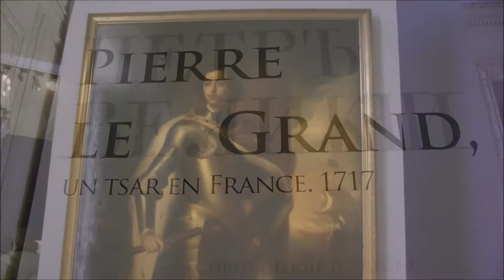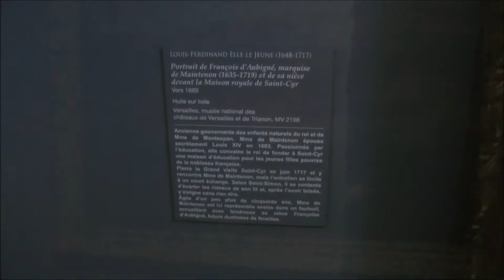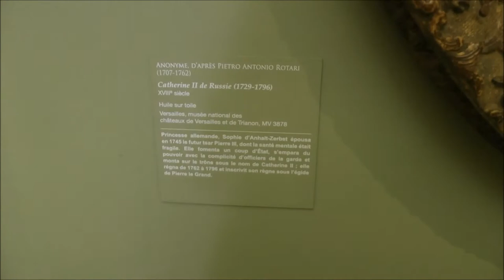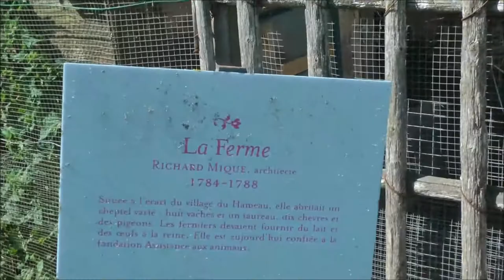Versailles: Marie-Antoinette's Estate & Trianon Palaces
Part of the huge complex of The Palace of Versailles, this area is roughly a 25 to 30 minute walk from the main palace. Marie-Antoinette's Estate consists of a hamlet. along with a working farm, a private theater and other buildings.  She came here often to escape the requirements of court life.

The feeling here is less hectic than the main palace and offers a nice respite from it, with a small lake and various gardens.
Here is a link to the map of the entire complex to show how various areas were laid out:

Ed did the camcorder video filming and all narration heard, while I edited, put it all together, etc.